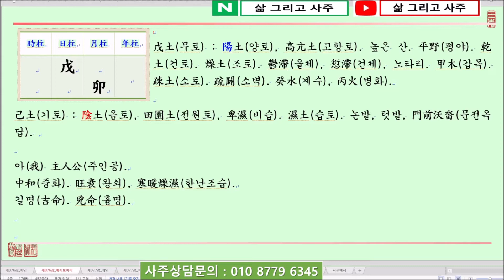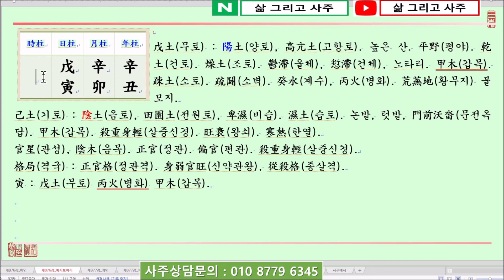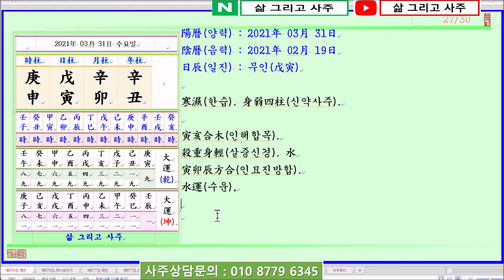[일진사주명리학/출산택일]_제876강_2021년 03월 31일(신축년 신묘월 무인일)_무토 신묘월 무인일주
안녕하세요...

오늘은...

신축년(辛丑年) 신묘월(辛卯月) 무인일(戊寅日)이며,

일진(日辰)은 무인(戊寅)입니다.

오늘은 戊土日干(무토일간)이 木旺節(목왕절)인 卯月(묘월)에 태어났을 때 四柱(사주)보는 법에 대하여 알아봅니다.

戊土日干(무토일간)이 木旺節(목왕절)인 卯月(묘월)에 태어났습니다.

四柱(사주)의 格局(격국)으로는 陽土(양토)인 戊土(무토)가 月支(월지)에서 陰木(음목)인 卯木(묘목)을 보아 正官格(정관격)이 되는데, 卯月(묘월)은 木(목)은 旺(왕)한 반면 土(토)는 相對的(상대적)으로 弱(약)하므로 身弱官旺(신약관왕)한 四柱(사주)가 됩니다.

따라서 卯月(묘월)에 戊土(무토)가 生(생)하게 되면 왕ㅎ나 木(목)이 日干戊土(일간무토)를 破剋(파극)하여 散土(산토)가 되니 印星(인성)인 火(화)를 보아 弱(약)한 日干(일간)을 生助(생조)하고, 財星(재성)인 水(수)가 있어 戊土(무토)를 潤土(윤토)해야 합니다.

日支(일지)를 보면 寅木(인목)을 보아 戊寅日柱(무인일주)가 되는데, 木旺節(목왕절)인 卯月(묘월)에 다시 日支(일지)에서 寅木(인목)을 보아 官星(관성)이 더욱 旺(왕)해지게 됩니다.

그래도 寅(인)은 地藏干(지장간)으로 丙火(병화)가 暗藏(암장)되어 있어 日干(일간)인 戊土(무토)를 暗生(암생)하고 있습니다.

年支(년지)를 보면 刧財(겁재)인 丑土(축토)를 보아 日干(일간)을 幇助(방조)함이 좋습니다.

단, 年月干(년월간)에 있는 傷官(상관)인 辛金(신금)은 水(수)가 있어 水(수)를 生(생)하면 좋으나, 水(수)가 없다고 하면 日干(일간)의 氣運(기운)을 洩氣(설기)하는 役割(역할)을 하기 때문에 좋지 못합니다.

감사합니다.